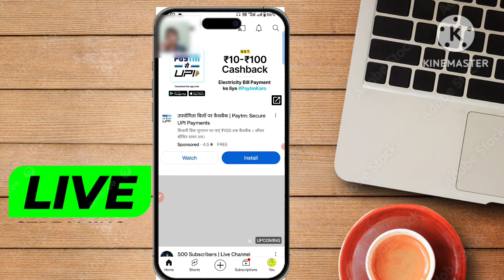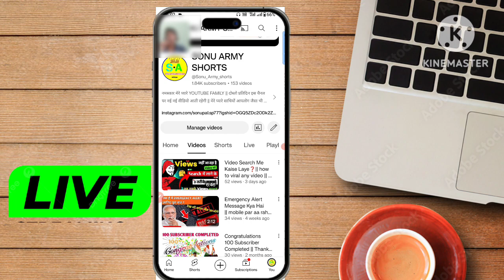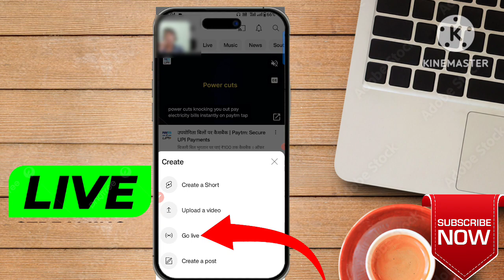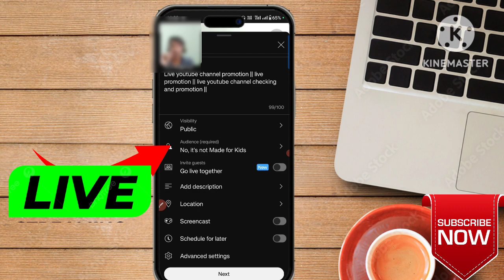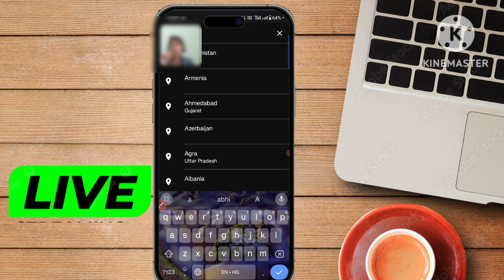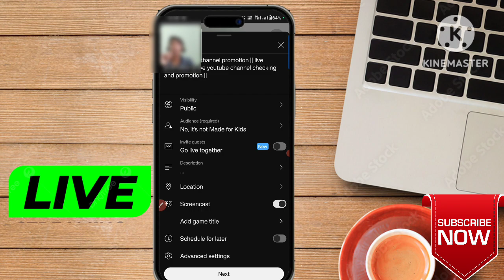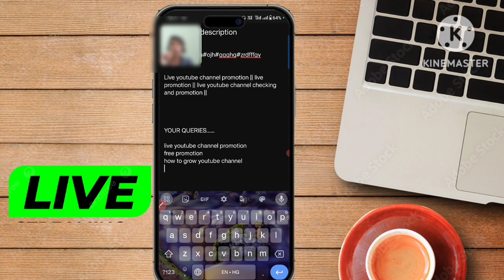Live Search Me Kaise Laye || Right Away to Stream On Youtube || लाइव को सर्च में लाने का तरीका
Live Search Me Kaise Laye || Right Away to Stream On Youtube || live me watching kaise laye

Your Queries.

live stream me watching kaise badhaye
live stream me views kaise badhaye
youtube views kaise badhaye
youtube live stream me views kaise badhaye
youtube live stream par views kaise badhaye
youtube pe views kaise badhaye
live stream me views kaise badhaye free me
youtube par live kaise kare
mobile screen ko live kaise kare
youtube par mobile screen live kaise kare
how to do live streaming on youtub
how to live on youtube
youtube par live stream kaise kare 2023
how to do live streaming on youtube with mobile screen
live stream
live stream kaise kare mobile se
youtube Par Live Stream Kaise Karen Mobile
live stream
youtube Par Live Stream Kaise Karen Mobile se